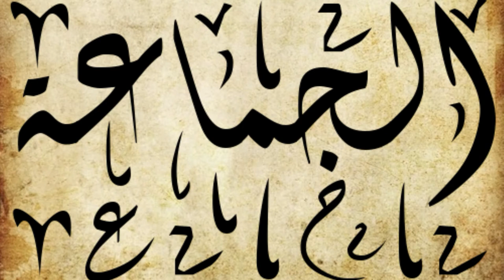Aljamaah Channel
Kuliah Ilmuan Sunnah

Allah SWT berfirman dalam Surah Ali Imran ayat 31 bermaksud: “Jika kamu benar-benar mencintai Allah, ikutilah aku, nescaya Allah akan mengasihi dan mengampuni dosa-dosamu.”